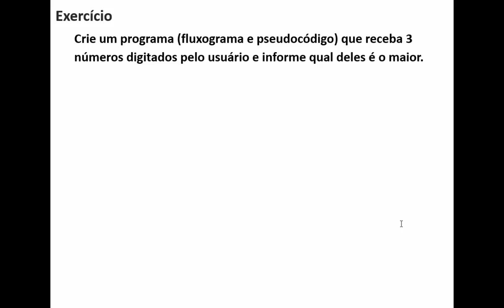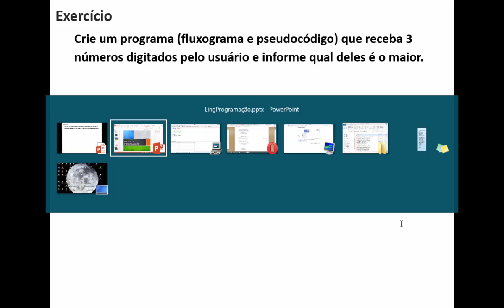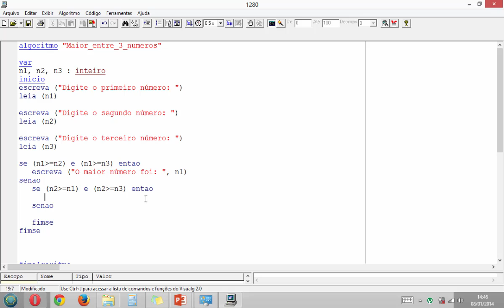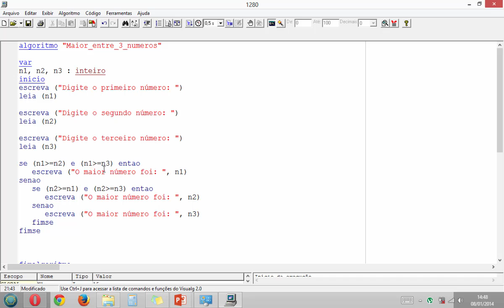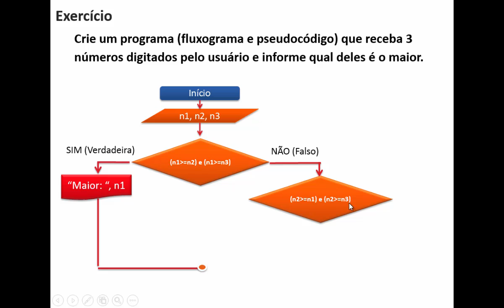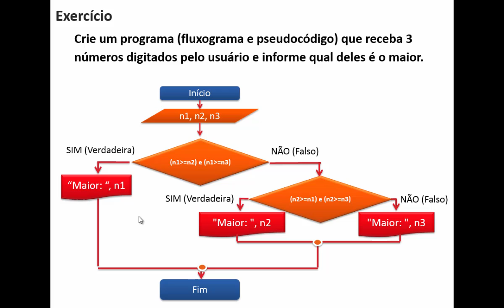Lógica de Programação Aula 33: Exercício O maior dentre 3 números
Nesta vídeo-aula do Prof. Gabriel Vinicios, vamos fazer um pseudocódigo que pede ao usuário que digite 3 números, e o programa irá dizer qual deles é o maior.

Em caso de dúvidas, visite o fórum do nosso Dê um +1 para ajudar na divulgação do vídeo e do canal!